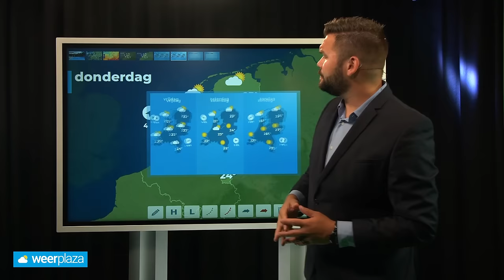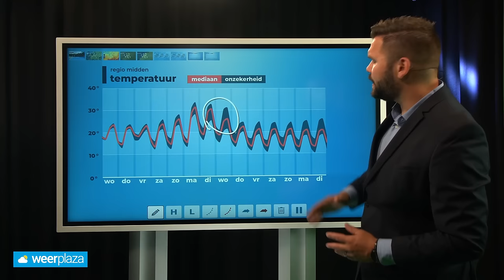10-daagse: tropische temperaturen en veel zon op komst!?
Vanaf het weekend gaat de temperatuur flink de lift in. Krijgen we volgende week te maken met tropische temperaturen en veel zon? Bekijk de video met weerman Jeroen Elferink!